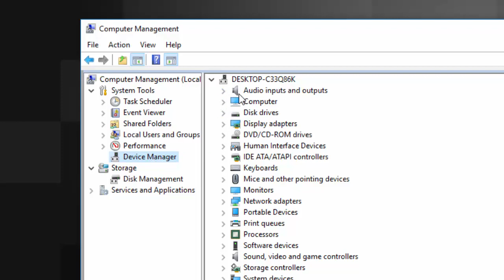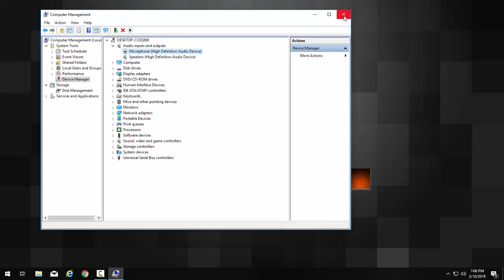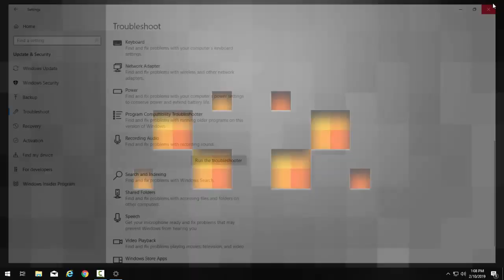How to Fix Microphone Not Working in Windows 10